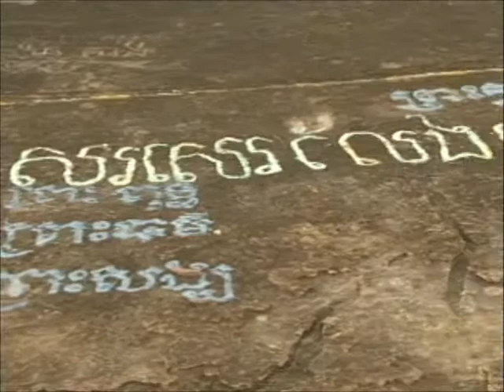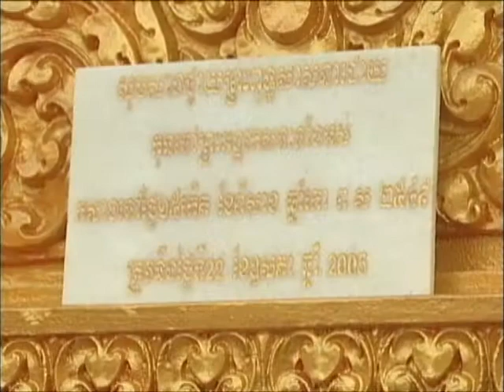10 CAMBODIA TOUR - Khet Siamreap ( part 10 )